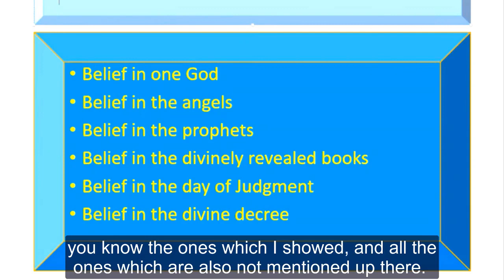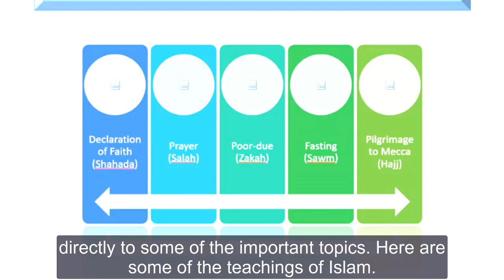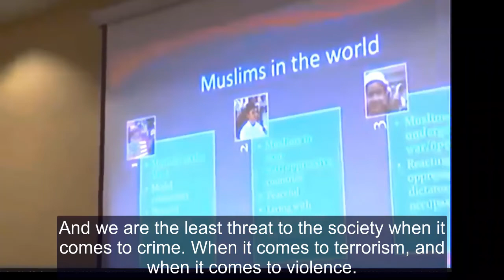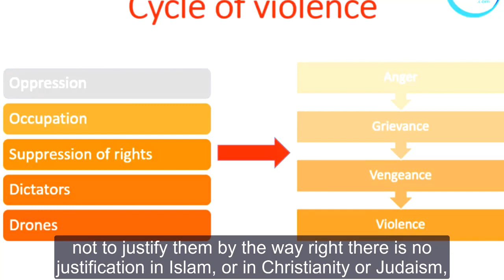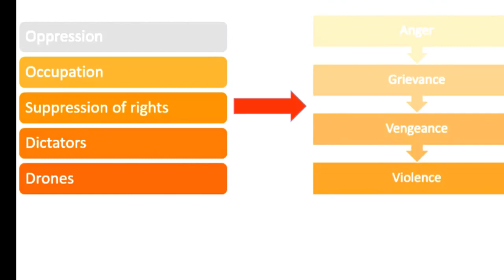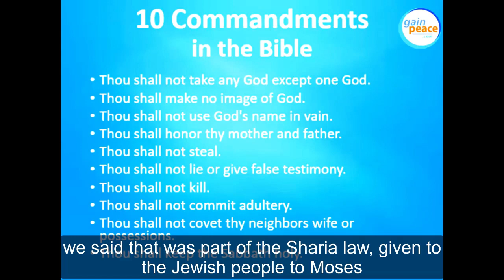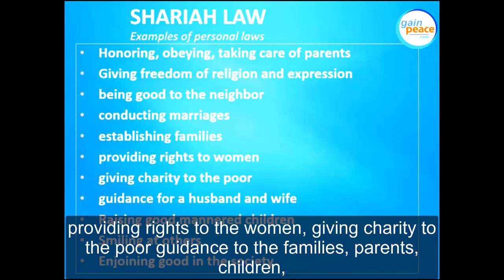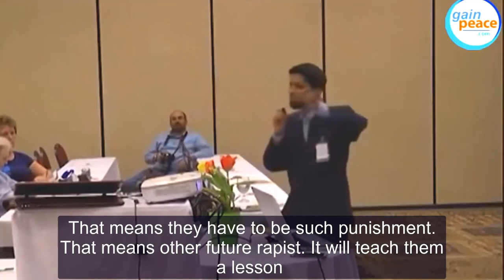A lady listens to a lecture on Islam, then challenged me 'Why is the Shariah Law so Barbaric'